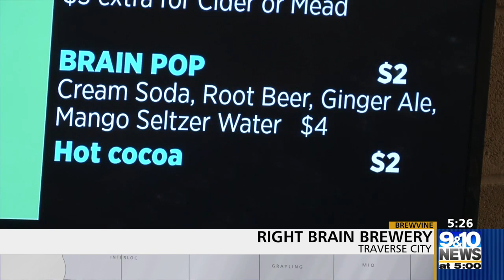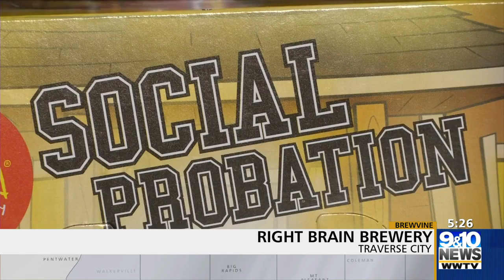Brewvine: Right Brain Brewery’s Positive Changes During Pandemic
COVID brought a lot of changes for Right Brain Brewery in Traverse City.

Whitney Amann and photojournalist Jeremy Erickson take you there to see what positive changes the brewery has made over the past year in this week’s Brewvine.